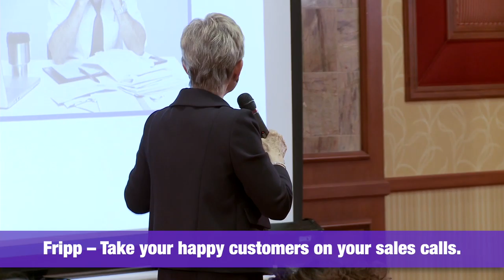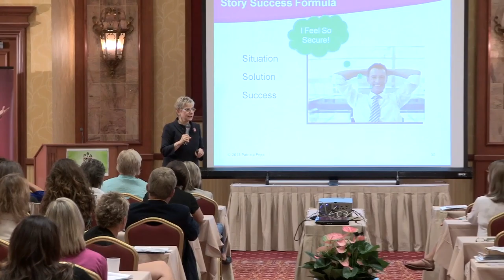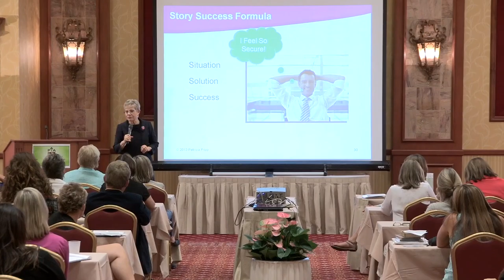How to Present a Dramatic Story In a Presentation - Expert Advice from Patricia Fripp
If you are on a sales call, you can tell them about past experiences from clients and explain to them why your past client chose you over three other companies. This can give you a competitive edge on why the current prospect chooses you over your current competition.